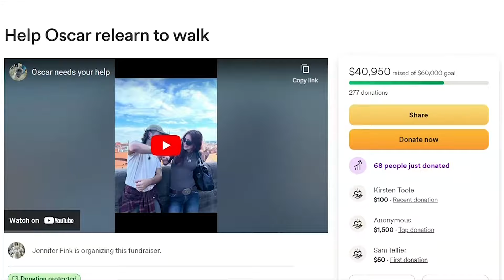Chemainus man hit by garbage truck, seriously hurt in Germany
Victim sustains two broken legs, two broken hips, a shattered tailbone and bruised ribs.